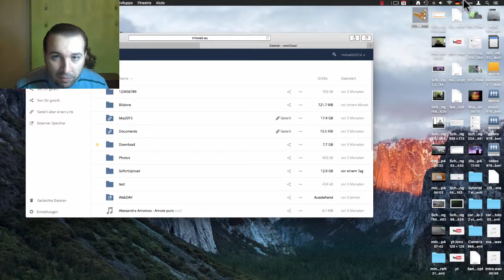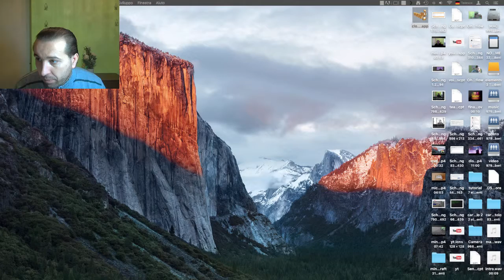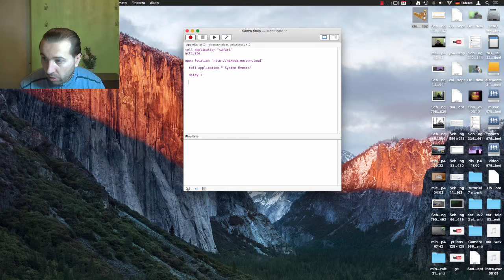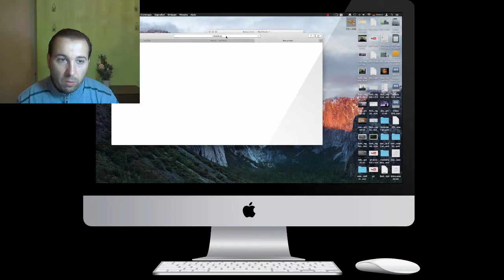applescript tutorial #2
prima applicazione  usando apple script autologin molto semplice da utilizzare  e da programmare